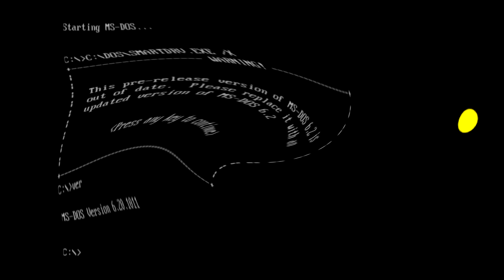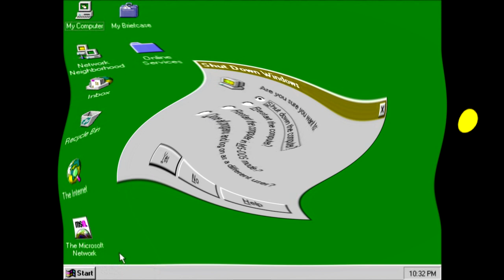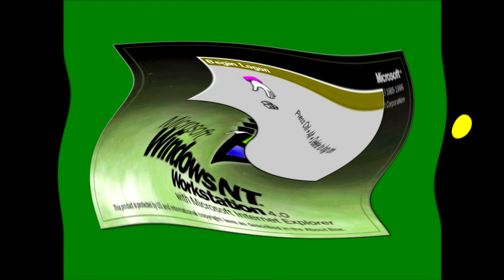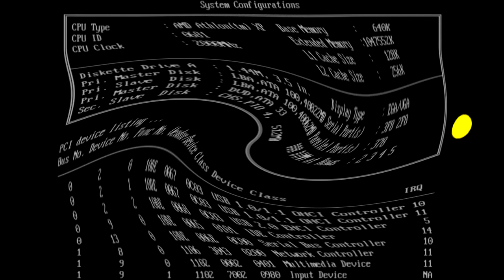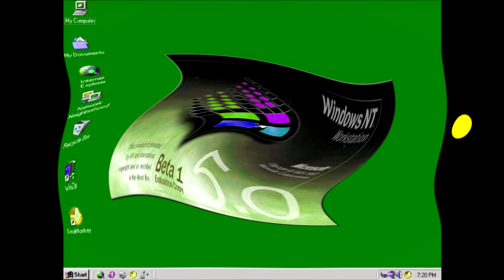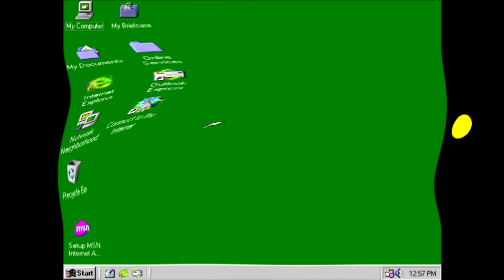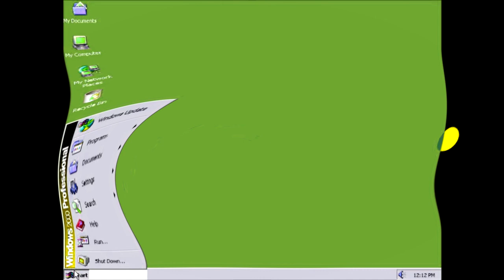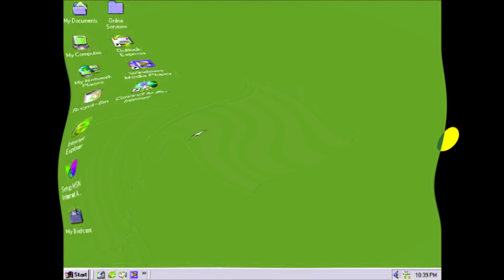Windows Startup And Shutdown Teenage Boy Voice Part 1 in Bruor Macaneli's Meerkat Effect